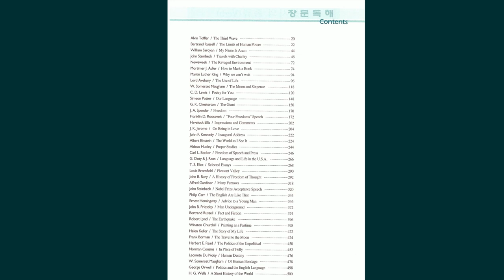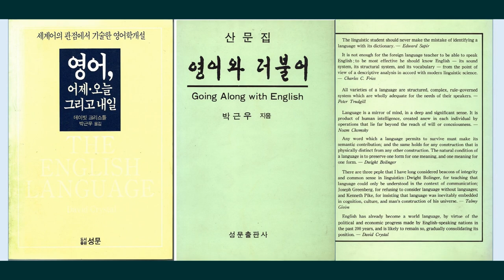[ SUNGMOON PUBLISHING ] : BOOKS ♬